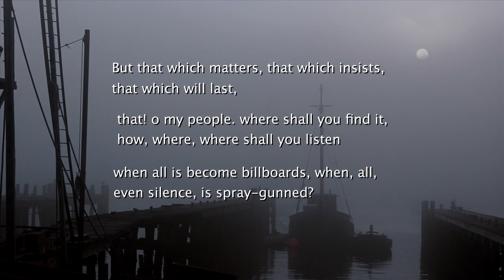MAXIMUS FRAGMENTS - Letter Six & I, Maximus of Gloucester, to you CHARLES OLSON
Good writing is always on time.